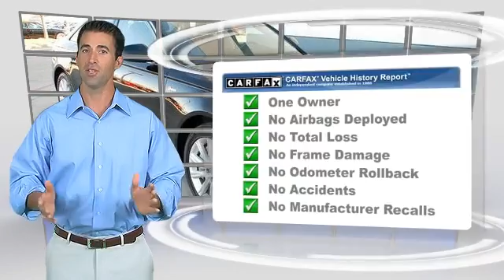Audi Dallas, Dallas TX 75209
Audi Dallas

[DFIN:2:2668938:I:8F4E0EB3:81935bc2b5ec177a170e3a5aa2086c49]